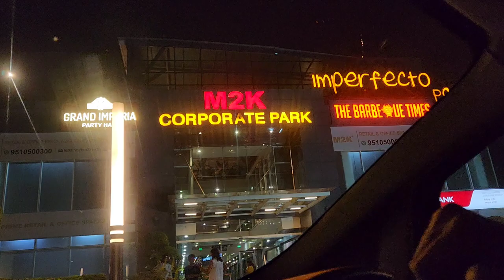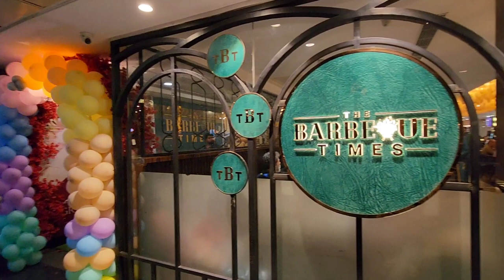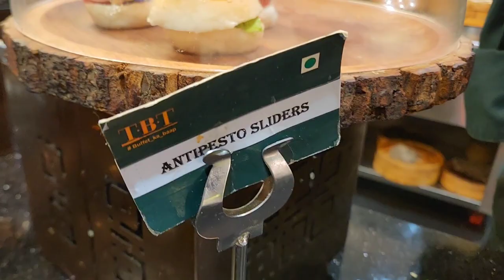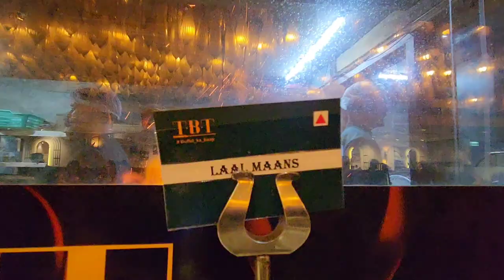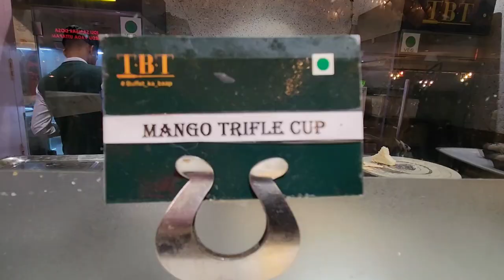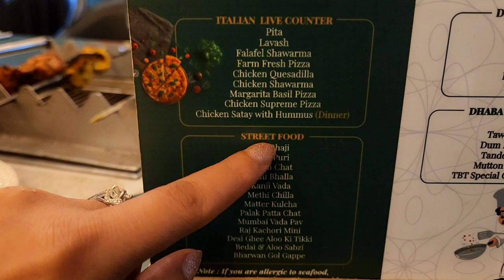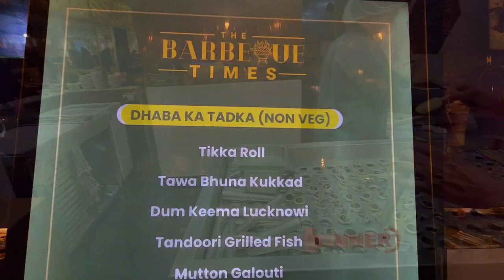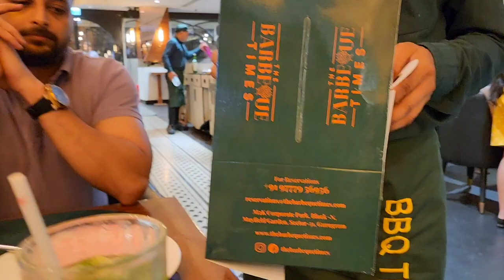The Barbeque Times | M2K Corporate Park, Block N, Mayfield Garden | Sector 51, Gurugram, Haryana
see you in next vlog...!!!
tadaa...!!!:)